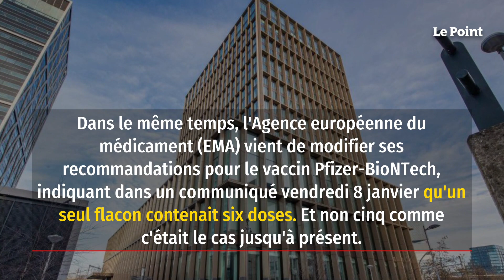Covid-19 : le vaccin Pfizer-BioNTech neutralise une « mutation clé » des variants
Le produit est efficace contre une « mutation clé » des variants britannique et sud-africain du Covid-19, d'après un communiqué de BioNTech.